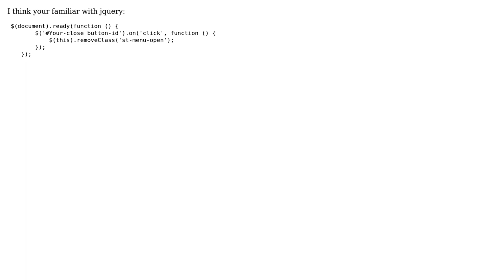Sidebar Transition for offcanvas navigation onclick remove class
With thanks & praise to God, and with thanks to the many people who have made this project possible! You are responsible for your own actions.